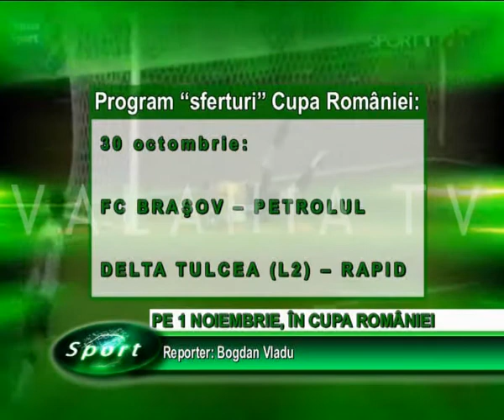PE 1 NOIEMBRIE, ÎN CUPA ROMÂNIEI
FEDERAŢIA ROMÂNĂ DE FOTBAL A STABILIT DATELE DE DISPUTARE ALE MECIURILOR DIN SFERTURILE CUPEI ROMÂNIEI. JOCUL DINTRE FC ASTRA GIURGIU ŞI CS TURNU SEVERIN, DE PE ARENA "MARIN ANASTASOVICI" VA AVEA LOC PE 1 NOIEMBRIE CU ÎNCEPERE DE LA ORA 18.30